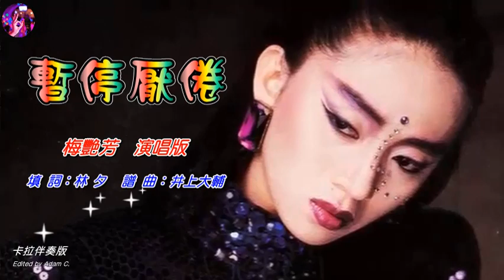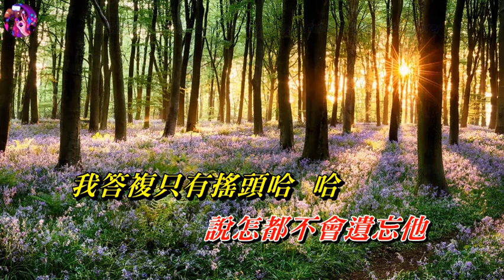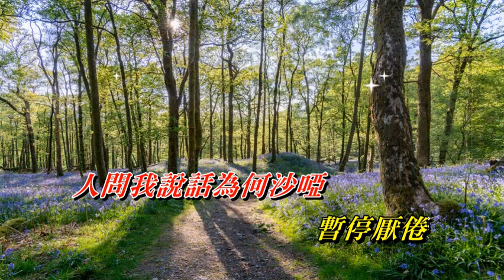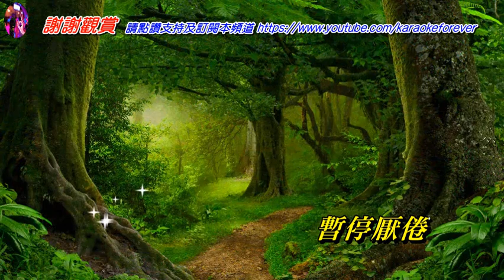暫停厭倦 梅艷芳〈卡拉伴奏版〉